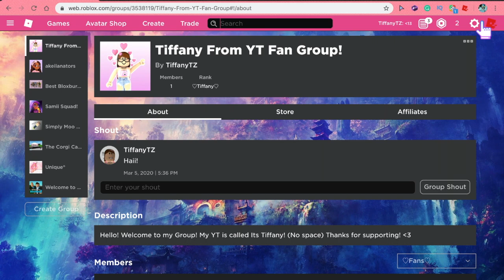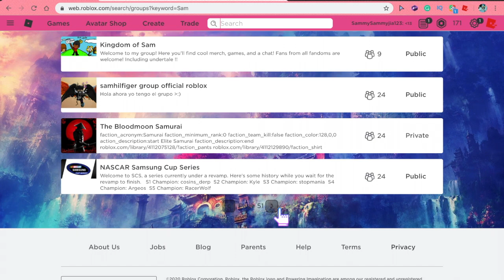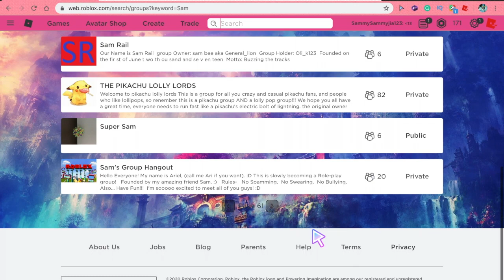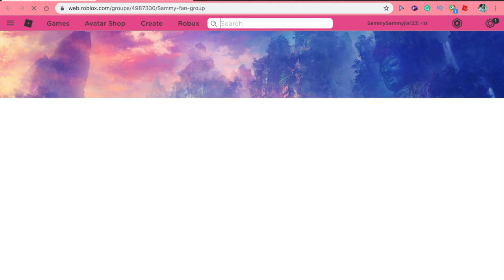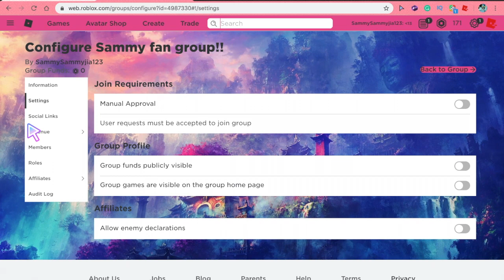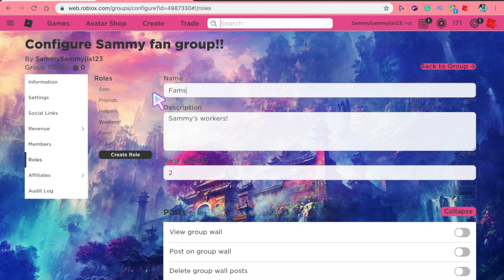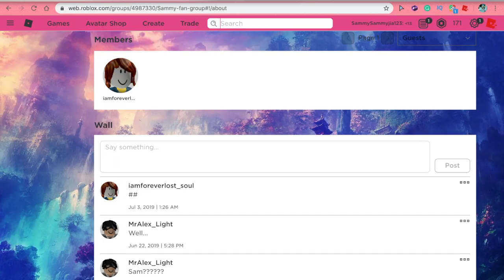HOW TO GET A ROBLOX GROUP FOR FREE! *STILL WORKING 2020*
Hey guys!

So today I showed you how to make a group for free! Usually its 100 Robux, but there is a way how to get one for free!

Bye!